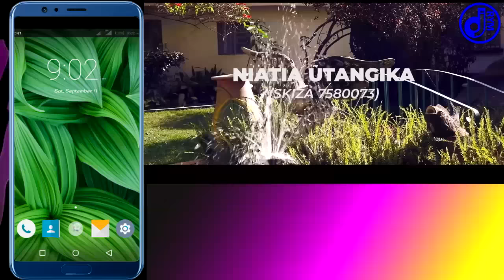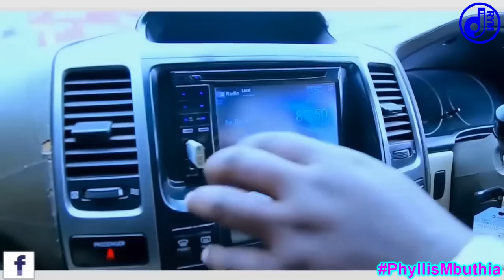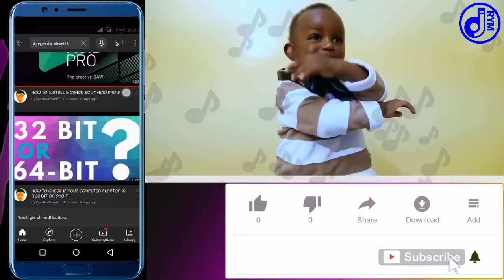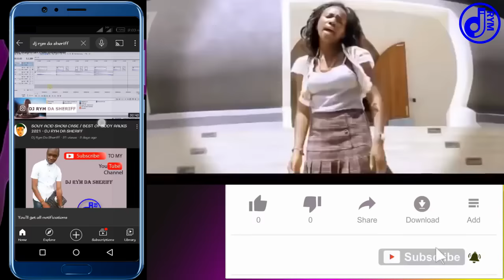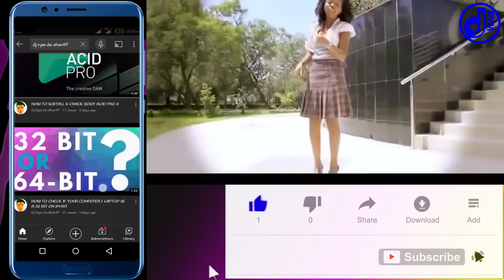PURE FINESSE Sn. #15 |BEST OF PHYLLIS MBUTHIA VIDEO GOSPEL MIX| X DJ RYM MR. FINESSE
Dj Rym I say it's God Speed.
FOR PROMOTIONAL USE ONLY
Connect & follow on facebook at:
dj rym da sheriff
ALL VIDEOS ON THE MIX ARE MONETIZED BY THE SONG OWNERS, IF IN ANY WAY YOU FEEL THAT THIS IS AGAINST YOUR WISH PLEASE CONTACT US FOR IMMEDIATE PULL DOWN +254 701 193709 OR
This channel is not monetized due to copyright reasons.